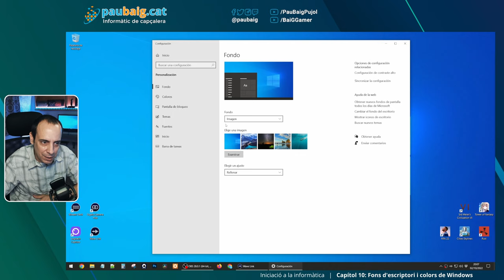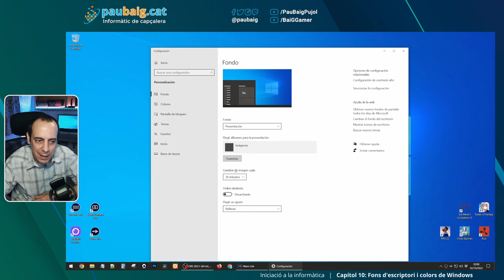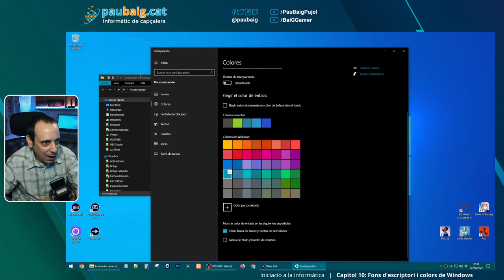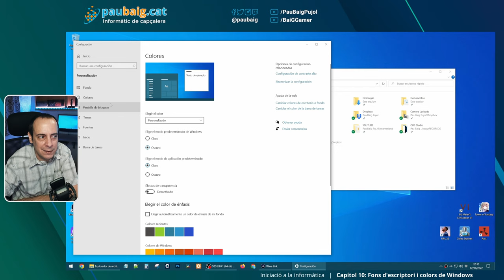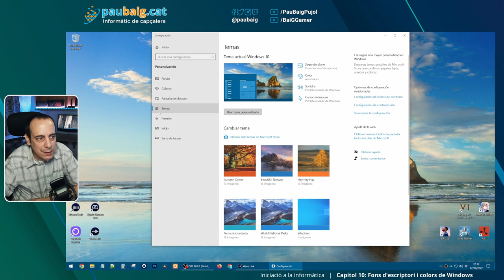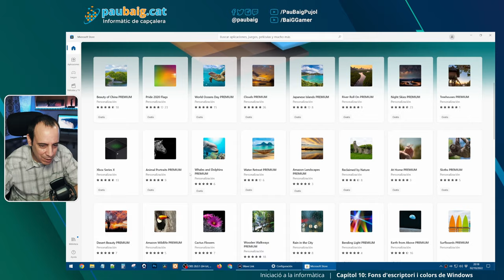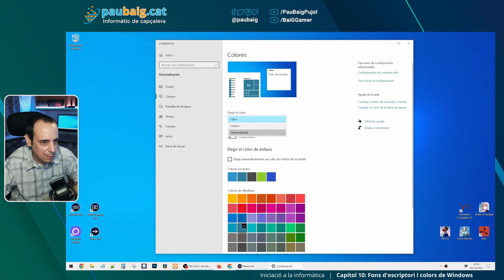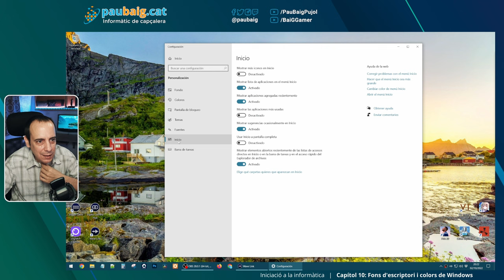El fons d'escriptori i colors de Windows · INICIACIÓ #10 · Informàtica en català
En aquest vídeo aprendrem a canviar el fons d'escriptori del Windows. També a modificar els colors de la interfície i posar el tema fosc, que diuen, diuen, diuen, que va millor pels ulls.

⏰ CAPÍTOLS
00:00 Introducció
00:37 Canviar fons d'escriptori

❗ Iep! A continuació veureu l'equip que utilitzo per crear aquest contingut, amb enllaços d'afiliat. Si compreu alguna cosa a través d'un d'aquests enllaços, us costarà el mateix, però jo rebré una petita comissió del sr. Amazon 😃😘

🖥 LA CAIXA
4 ventiladors LED RGB de Corsair per reemplaçar els que portava la caixa

🎙 PERIFÈRICS STREAMING
50 en 1 Accessoris per càmera esportiva GoPro
4 bombetes LED intel·ligents de 10W similars a aquestes

paubaig.cat,paubaig,baig,informàtica,català,divulgació informàtica,en català,divulgació informàtica en català,divulgació,nivell zero,informàtica nivell zero,principiants,creadors.tv,youtubers.cat,gaming.cat,windows